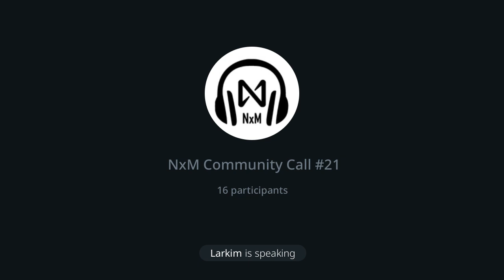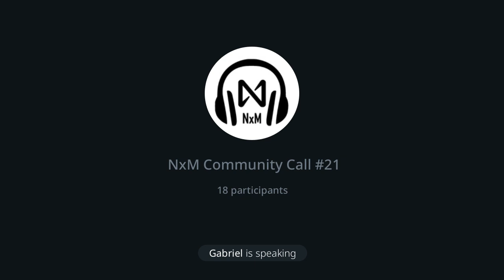NxM Community Call #21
We held this community call on Jan 8th 2022 as the first call of the new year so that council and community members could give updates!